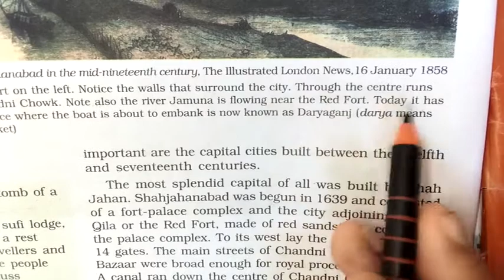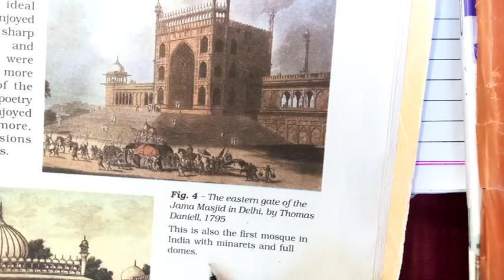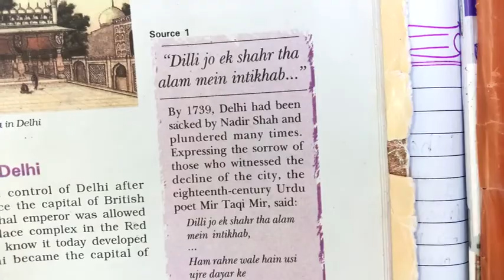NKJ std8 ch-6 part-2 history